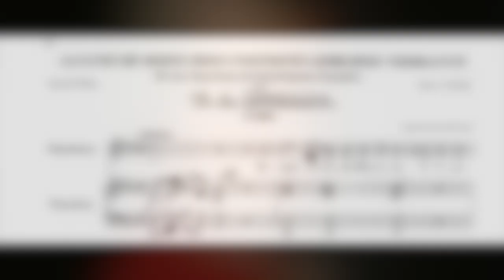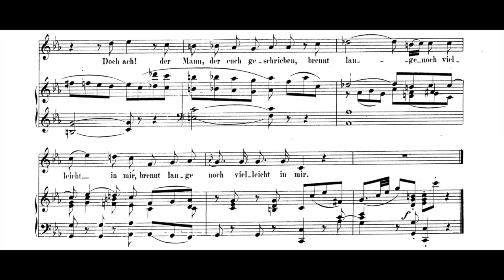Mozart - Als Luise die Briefe..., K. 520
Als Luise die Briefe ihres ungetreuen Liebhafters verbrannte.

Text : Gabriele von Baumberg (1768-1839) :

Erzeugt von heißer Phantasie,
In einer schwärmerischen Stunde
Zur Welt gebrachte, geht zu Grunde,
Ihr Kinder der Melancholie!
Ihr danket Flammen euer Sein,
Ich geb' euch nun den Flammen wieder,
Und all' die schwärmerischen Lieder,
Denn ach! er sang nicht mir allein.
Ihr brennet nun, und bald, ihr Lieben,
Ist keine Spur von euch mehr hier.
Doch ach! der Mann, der euch geschrieben,
Brennt lange noch vielleicht in mir.

Performers : Barbara Bonney, soprano
Geoffrey Parssons, piano